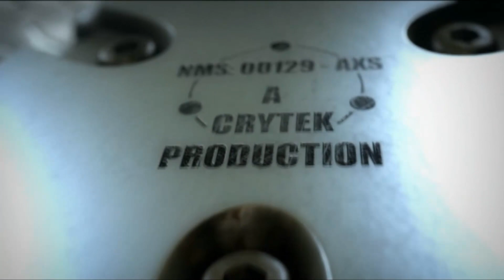Lets Play Crysis [Delta] [Deutsch] Part 1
Hallo Leute,
meine ersten Video / Lets Play ist Crysis. Ich spiele es auf Delta durch.
Ich freue mich auf eure Kommentare. Ich bitte auch um euer Feedback, damit ich für später weis, was ich besser machen kann, oder was ich schon gut mache.
Damit bleibt mir nur noch eins zu sagen...

...und zwar viel Vergnügen!